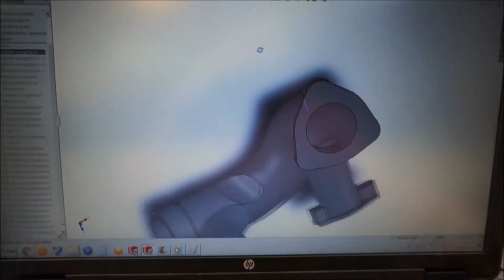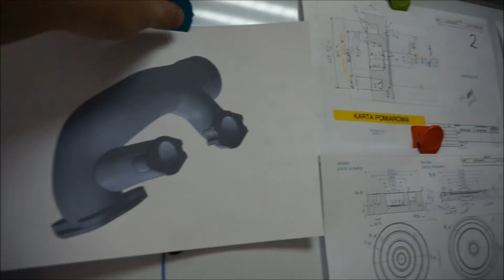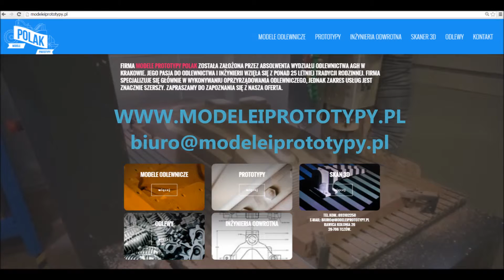#2 KOLEKTOR BMW // MAKING EXHAUST MANIFOLD TO VINTAGE BMW FROM THE 1930s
Film pokazuje krok po kroku proces produkcyjny części do zabytkowego BMW z wyjątkiem procesu skanowania 3D. Całość zrealizowaliśmy w naszej firmie.

This movie will show the whole process of producing a part to old BMW from 1930s, except 3d scanning process. We did everything in our workshop.